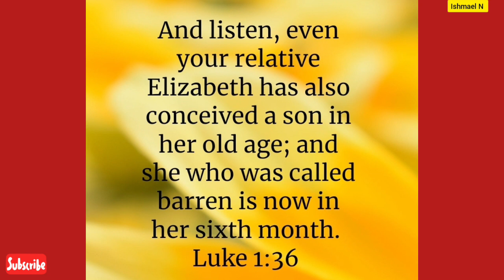Unexpected Prophetic Word